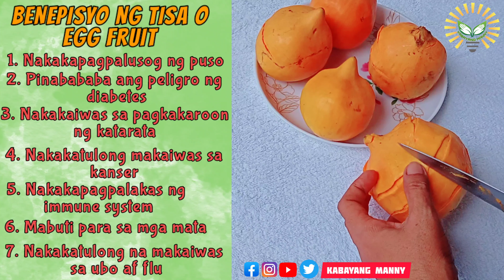Tisa or eggfruit benefits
Benepisyo ng pagkain ng Tisa

Kabayan narito ang mga benepisyo na pwede nating makuha sa pagkain ng Tisa o Egg fruit

Paano puksain ang Peste sa tanim na Talong at Formula kung paano kumita ng malaki sa paghahalaman